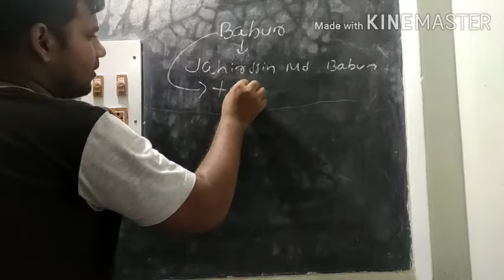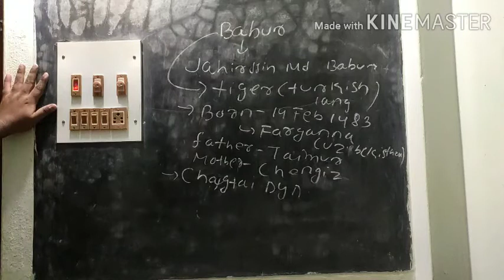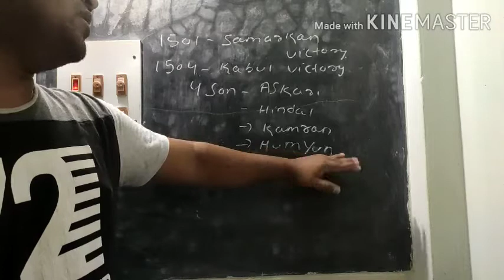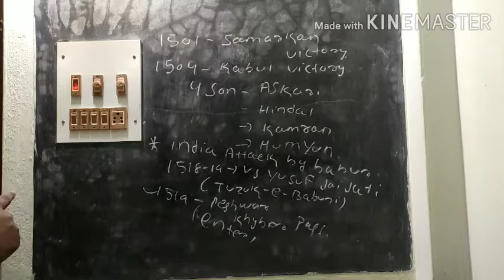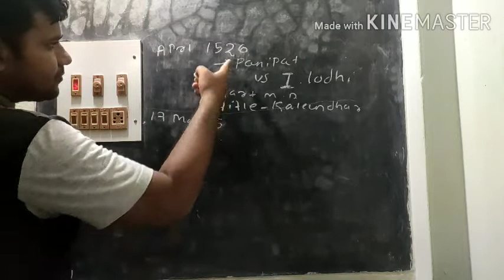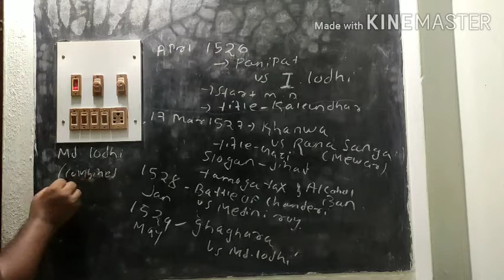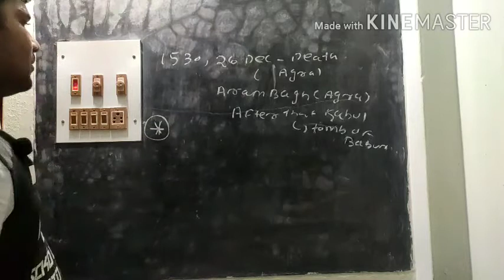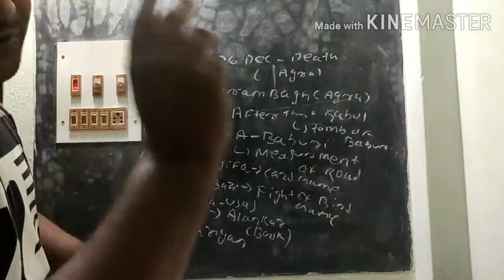History # Babur Study about all competitive exam such as ssc , bank and all state exam